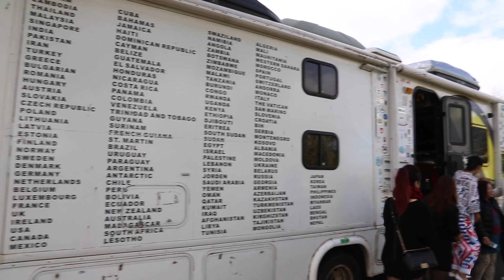华厦新闻---不可掉头 环球旅行